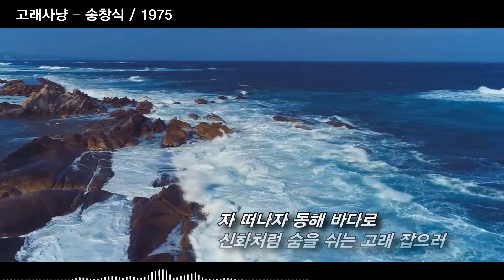고래사냥 – 송창식 / 1975 [가사/자막]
고래사냥 – 송창식 / 1975 [k-pop, 韓國歌謠]

최인호 작사, 송창식 작곡

술 마시고 노래하고 춤을 춰봐도
가슴에는 하나 가득 슬픔뿐이네
무엇을 할 것인가 둘러 보아도
보이는 건 모두가 돌아 앉았네
자 떠나자 동해 바다로
삼등삼등 완행열차 기차를 타고 허
간밤에 꾸었던 꿈의 세계는
아침에 일어나면 잊혀 지지만
그래도 생각나는 내 꿈 하나는
조그만 예쁜 고래 한 마리
신화처럼 숨을 쉬는 고래 잡으러

우리의 사랑이 깨진다 해도
모든 것을 한꺼번에 잃는다 해도
모두들 가슴속에 뚜렷이 있다
한 마리 예쁜 고래 하나가
자 떠나자 고래 잡으러
자 우리 떠나자 동해 바다로